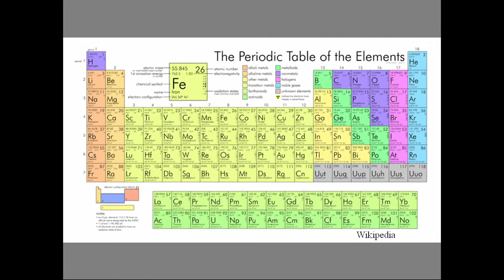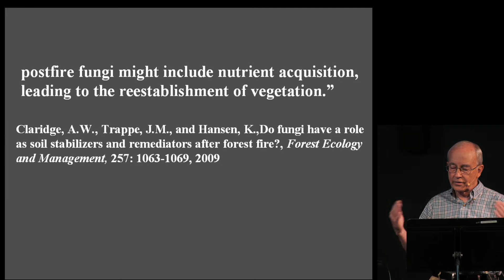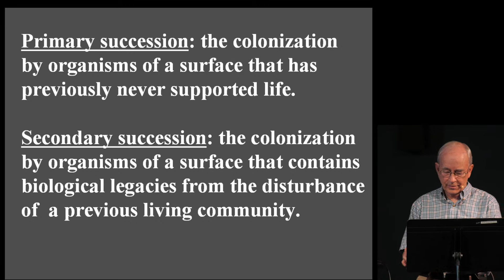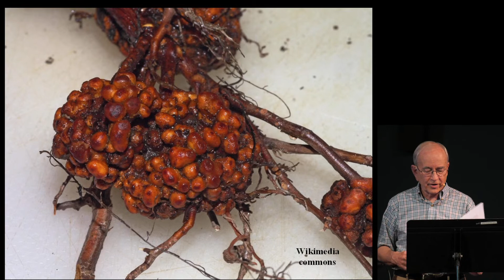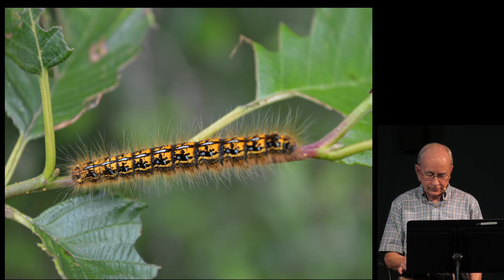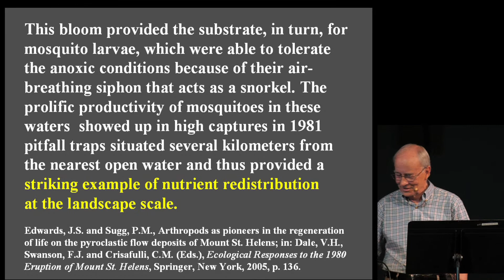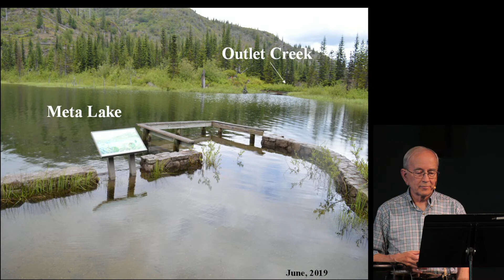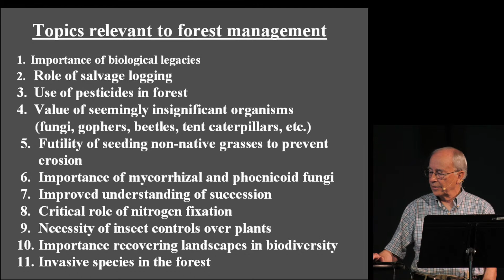LIVE May 21 - Dr. Keith Swenson – Discovering the Hidden World of Mount St. Helens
May 18, 2022 marks the 42nd anniversary of the eruption of Mount St. Helens. This catastrophic event, in a matter of minutes, produced a 230-square-mile area of destruction, which became known as the “blast zone.” Within its confines, forests, meadows, wetlands, streams, and lakes were severely cataclysmed. Initial predictions from scientists called for a very prolonged and difficult recovery process. However, four decades have now passed and the return of plants and animals to the Mount St. Helens landscape has far exceeded expectations. How is this happening? What behind-the-scenes organisms and processes are producing the healing we observe at the mountain?

At our May 21 meeting, Dr. Keith Swenson will will present a new Powerpoint program – new to DSA - detailing several heretofore little known vignettes of recovery observed in the blast zone of Mount St. Helens (MSH). He will explore the apparent design in the MSH ecosystem and also relate recovery there to global restoration following Noah’s Flood. In addition, Dr. Swenson will have a table with some specimens related to MSH, (ash, pumice, beaver logs, cougar pelt, live salamander, etc.)